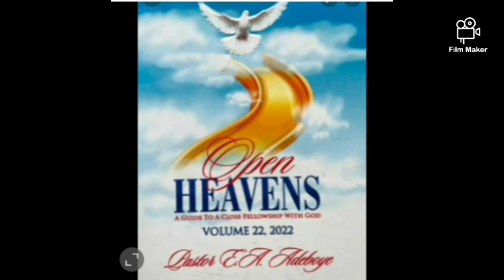Open Heavens Devotional Review For Today Friday 4th of November 2022 - Do You Love God?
Redeemed Christian Church of God.